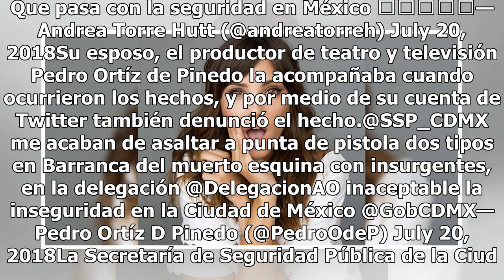Asaltan a actriz Andrea Torre en la Benito Juárez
Foto de Twitter La actriz Andrea Torre Hutt denunció este jueves haber sido asaltada en la delegación Benito Juárez. De acuerdo con Torre Hutt, los hechos ocurrieron sobre Barranca del Muerto, en un semáforo cercano a la avenida Insurgentes.“No había ningún policía”, denunció la actriz, por medio de...